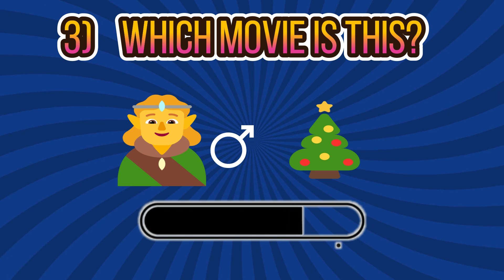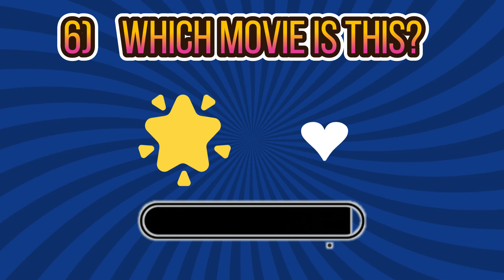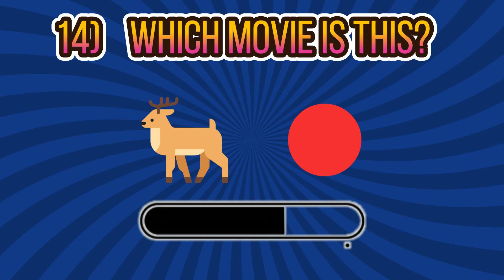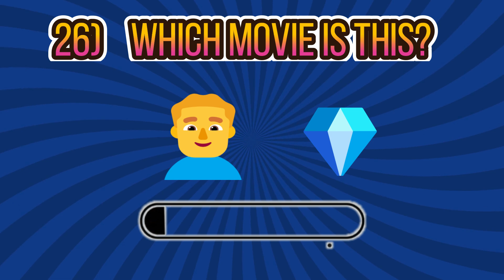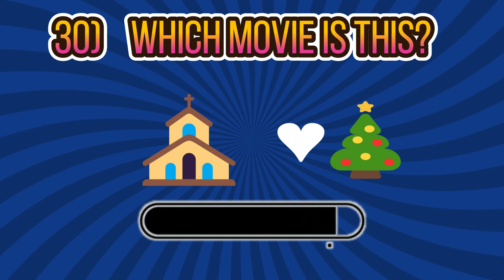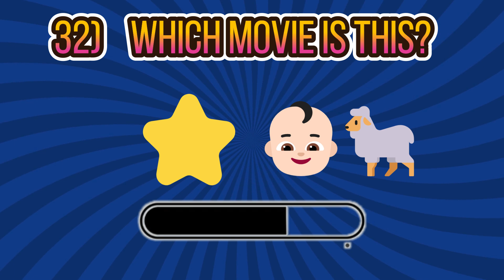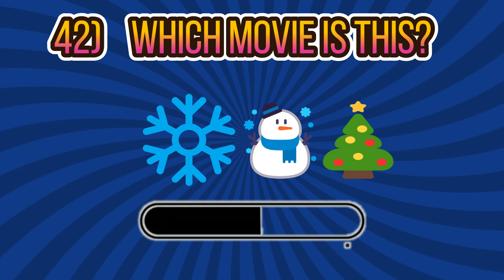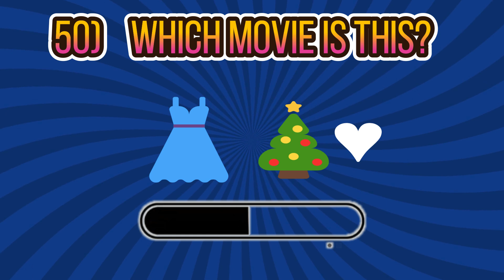Can You Guess The CHRISTMAS Movie By Emoji? 🎄 🍿Christmas Quiz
Can You Guess The CHRISTMAS Movie By Emoji?
Christmas Quiz
Can you guess the Christmas movie by emoji? Test your knowledge in this fun Christmas quiz!
We have 50 questions and you have to guess the Christmas movie by emoji. After the timer runs out, the answer will be shown in the video. Let's see if you can conquer this Christmas Quiz by guess the Christmas movie by emoji. Are you ready?